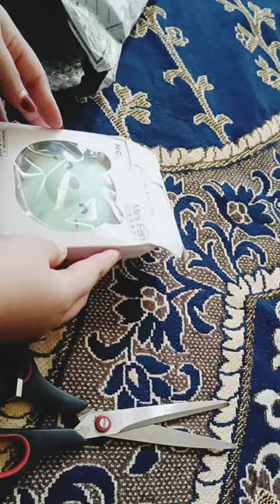LED Makeup Mirror Light with OHAS 3 in 1 Cartoon full review in hindi ||h beauty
OHAS 3 in 1 Cartoon LED Makeup Mirror Light with

Amazon link 👇👇👇👇👇

Linnet travel Mini Carton Make...

meshoo link

OHAS 3 in 1 Cartoon LED Makeup Mirror Light with Mini Fan Pig Cartoon Handheld Portable Makeup Hand Mirror Easy to Carry Travel Comfy Trendy Cool Led Mirror (Random Colour) (Size: Free Size)
Courier: Xpress Bees
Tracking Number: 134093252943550